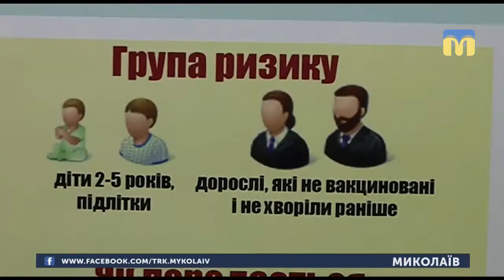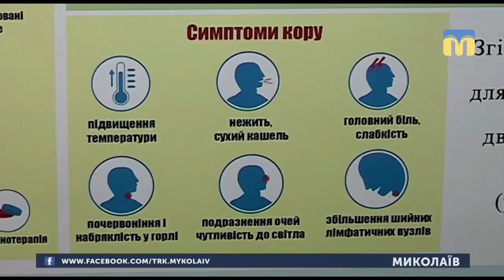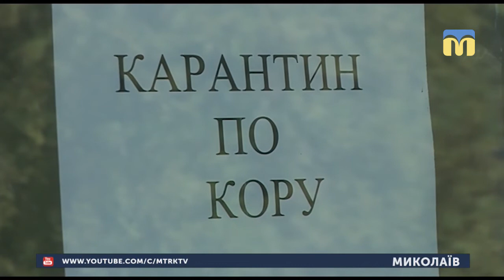29.03.2019. Новини. 08:30